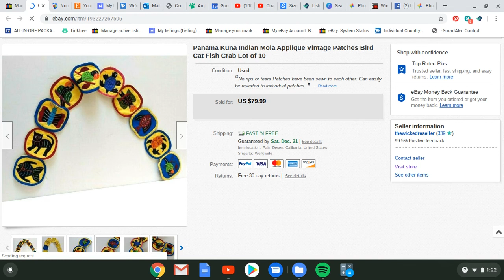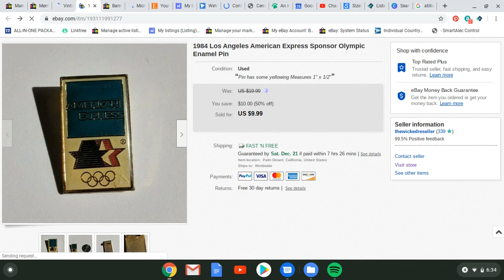Reseller Vlog 29-What Sold On eBay!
What sold on eBay for me this weekend. Also some video of my new dog sitting clients!

eBay Store
Etsy Store